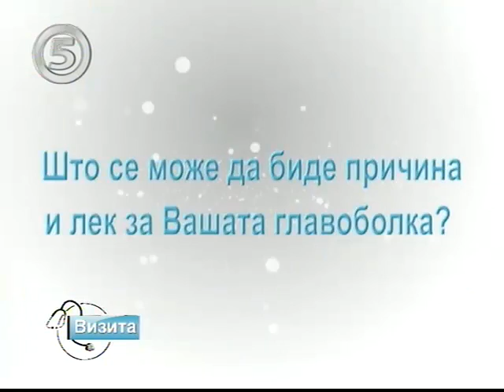Визита - Главоболка / др. Методи Чепреганов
Визита е контактна емисија целосно посветена на здравјето. Во Визита, отворено се зборува за сите прашања поврзани со здравјето и здравството, се откриваат причините за одредени состојби, се посочуваат последиците, се бараат решенија. Во Визита, гледачите на Канал 5 имаат можност, во живо, да контактираат со најдобрите доктори од Македонија и регионот. Водител на емисијата е Билјана Дебарлиева.